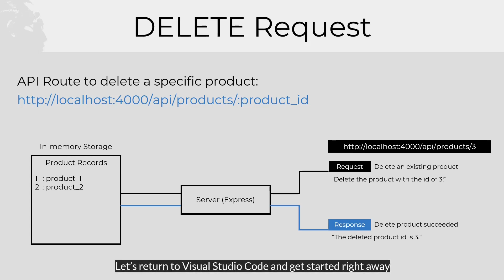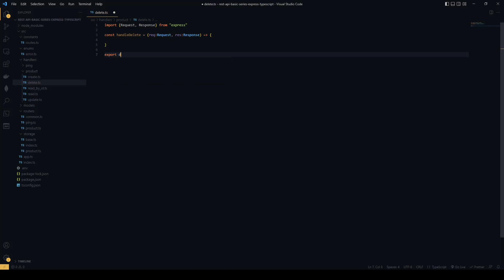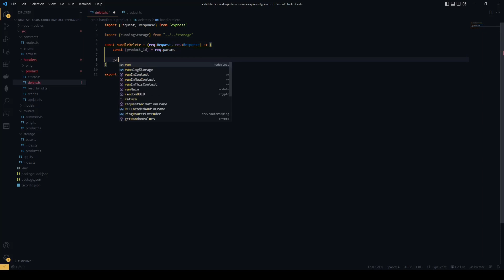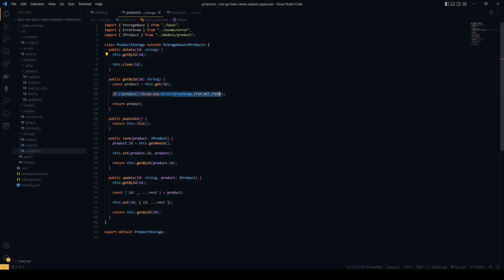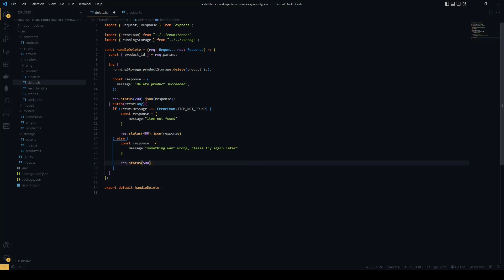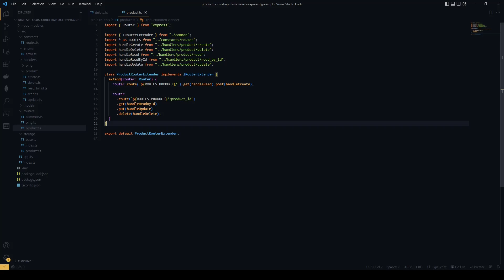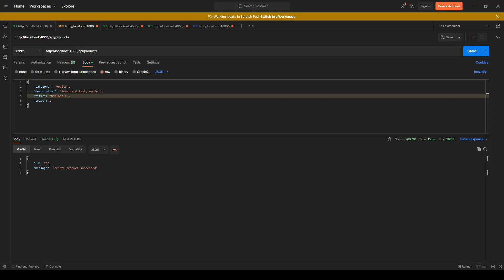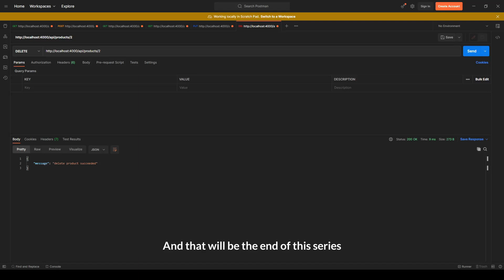REST API Basic Series (Express, Typescript) - 10 Delete An Existing Product Using DELETE Request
Welcome to my first series 🥳. The REST API Basic Series (Express, Typescript).

In this series, we'll build an API server and learn about HTTP methods for making various types of requests to the server.

I really hope you'll enjoy this series 😁.

Downloads
Visual Studio Code:

Musics ♫
♪ Fireworks ♫